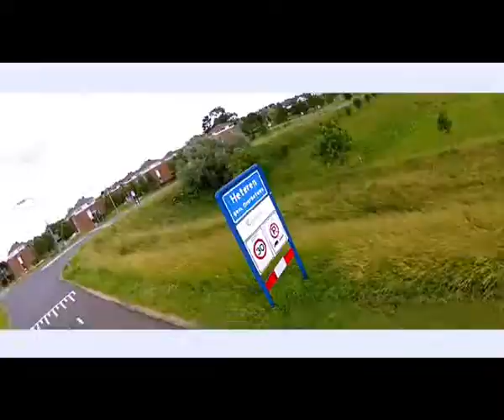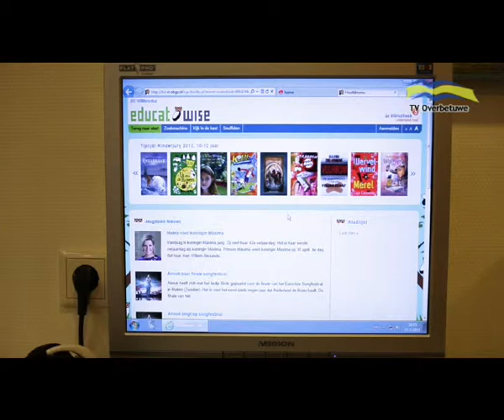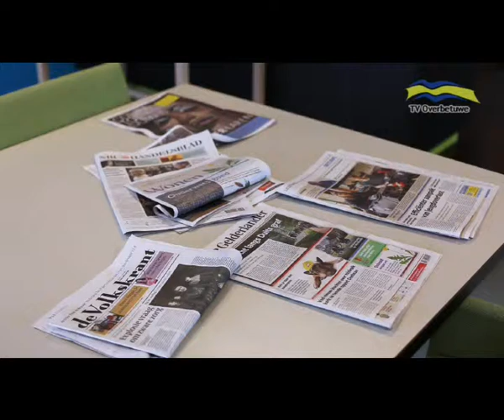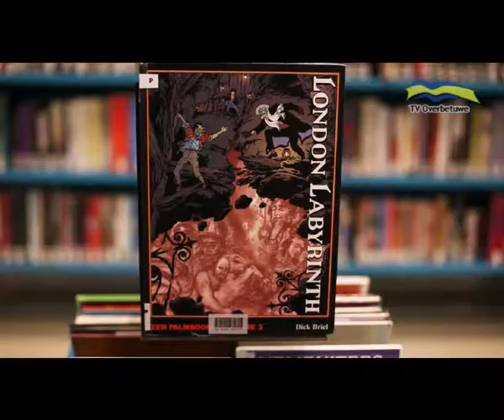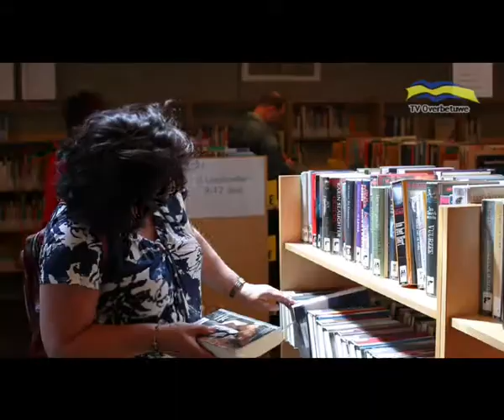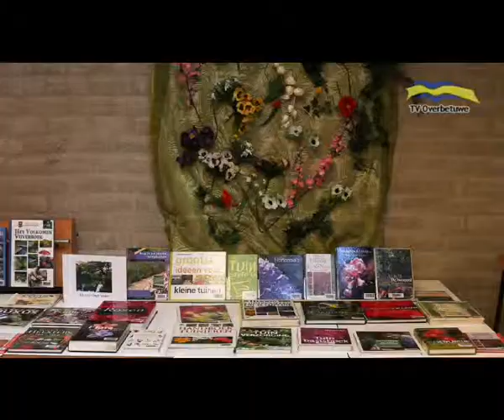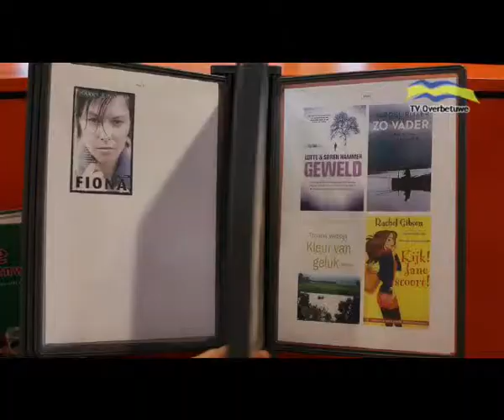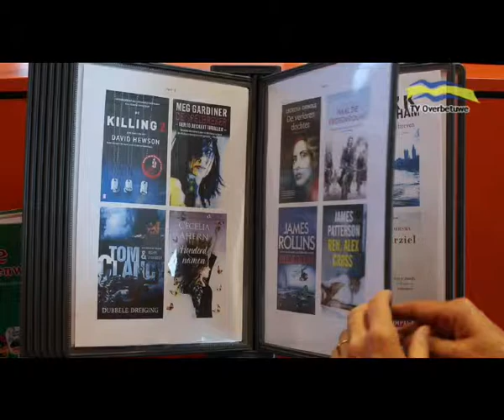Bibliotheken in de Overbetuwe